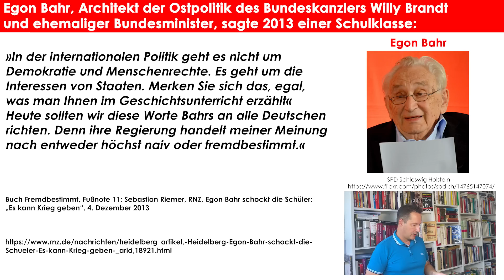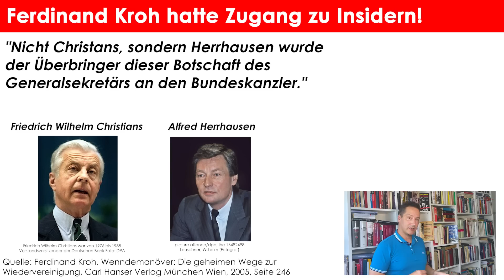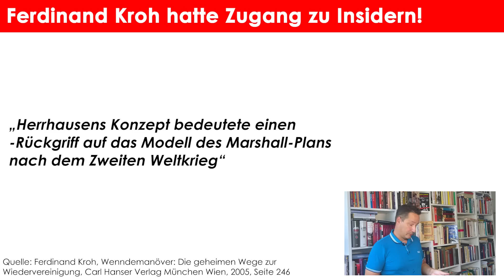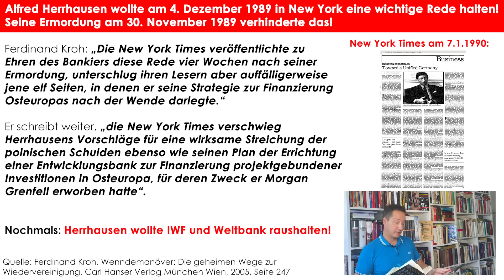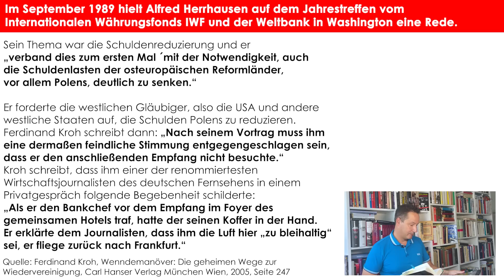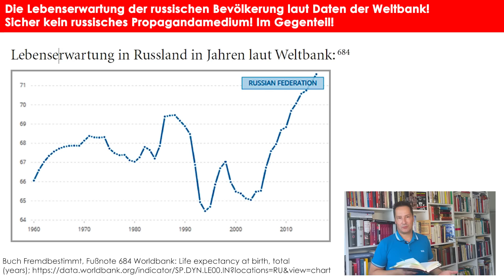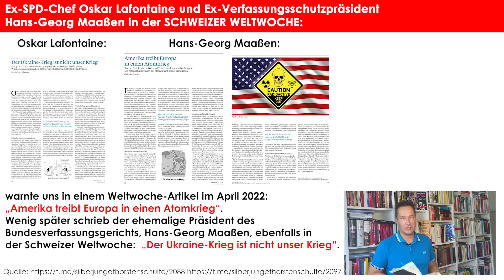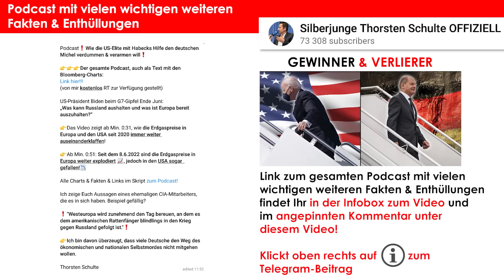Die Verbindung: Nord Stream 2 – Ermordung Herrhausens (Deutsche-Bank-Chef) – Egon Bahrs Warnung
Gesamter Podcast mit Charts und Quellen
Beide Bände in Amazon (auch als eBook)
In den letzten Monaten wurden die Menschen von Gold und Silber durch die Preisschwäche weggeführt. Die Masse kauft stets zur Unzeit.

NEU! Hier seht Ihr den Silberbesitz und den Goldbesitz der Deutschen sowie das Geldvermögen! MIT QUELLEN FÜR JEDEN!!!

In meinem Telegram-Kanal findet Ihr mein 1. Buch "Silber - das bessere Gold" kostenlos

Vorteile eines Zollfreilagers in der Schweiz:
Hier werden
1. Umsatzsteuerfreier Silbererwerb
2. Nach 12 Monaten Haltedauer derzeit steuerfrei (im Gegensatz zu ETFs)

❗️Alle, die sich entschließen, einen Lagerplatz einzurichten, erhalten mit Hinweis auf den Silberjungen einen Preisvorteil von 50 %. ❗️

Handelt auch hier möglichst schnell und setzt auf Vertrauensschutz wie bei Einführung der Abgeltungssteuer zum 1.1.2009. Damals konntet Ihr bis zum 31. Dezember 2008 Aktien kaufen, die selbst heute bei einer Veräußerung mit Gewinn nicht versteuert werden müssen. _______________________________________________________________________________________ Inhaltsangabe & Links zum Video: